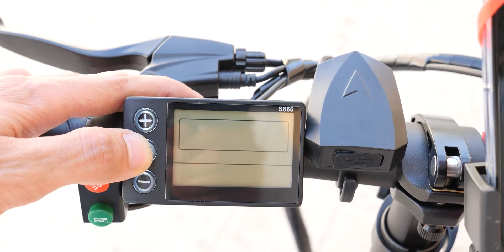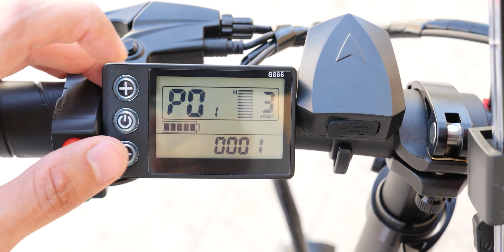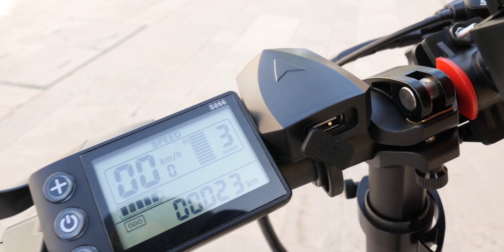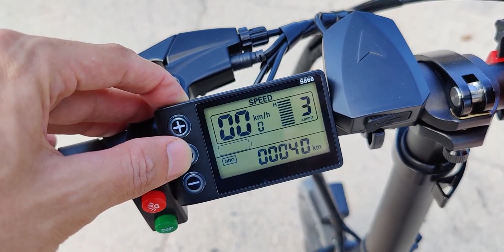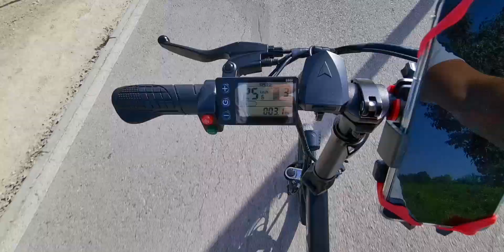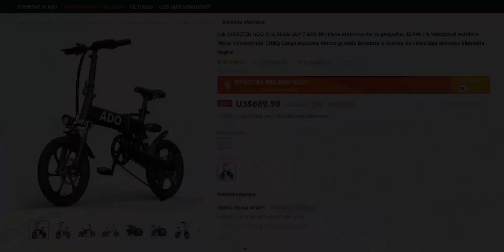Esta BICI ELÉCTRICA es casi PERFECTA para CIUDAD | ADO A16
Vamos con uno de esos productos que de vez en cuando saco por aquí, las bicis electricas. En este caso es la nueva ADO A16, con una potencia total de 350W si lo desbloqueas.

En mi caso, la he probado siempre a máxima velocidad (permitida), 25kmh y en este vídeo te comentaré que tal se ha comportado la batería en esta bici.